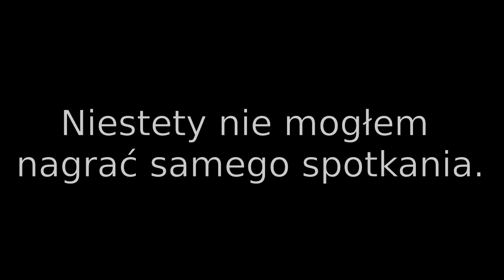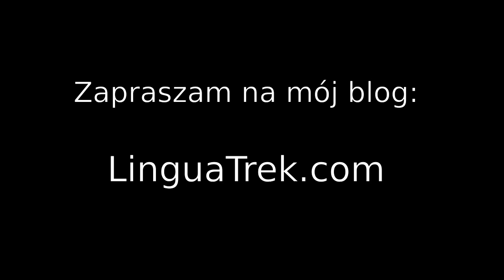Spotkanie Kongresu Polonii Amerykańskiej - wizy dla Polaków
W sobotę byłem na spotkaniu Kongresu Polonii Amerykańskiej. Dowiedziałem się bardzo wiele - o wszystkim chciałbym Wam opowiedzieć! Nagrany przeze mnie filmik był już dosyć długi, postaram się więc wrócić do tematu innym razem. To, co was najbardziej zainteresuje, to fakt że jak nigdy dotąd jesteśmy najbliżej zniesienia wiz dla Polaków!